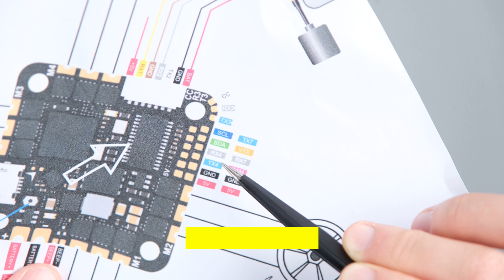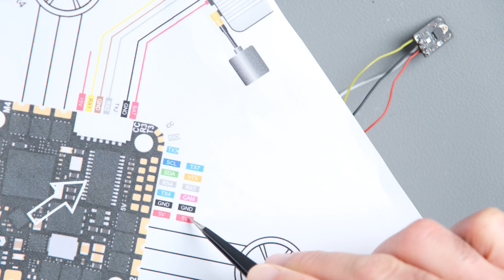🚨🔥FOXEER FOXWHOOP 25 | Build FPV Drone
Thank you very much for watching. Cheers!!!

This is a quick guide on how to build the FOXEER Foxwhoop 25 drone with CADDX Vista and DJI camera!

The prop guards are very tough and FOXEER claims that you can't break it :D

I made this short and without talking because I have another tutorial on how to transform this drone into an O3 drone, it was a challenge, but I love this drone, stay tuned, coming soon!

Chapters:
00:00 Intro Bilu MEDIA - Thank you for your support!
00:13 Components and Tools
00:55 Building the FOXEER Foxwhoop 25 drone
09:13 Testing the drone
09:36  Flight Test

Drones:
DJI Avata
DJI FPV
FOXEER FOXWHOOP
SpeedyBee MASTER 5 HD

BEST FPV TOOLS:
MINIWARE TS101
MINIWARE ES15
Helping Hands
Weller Soldering mat
HOTA D6 Pro Balance Charger
VIFLY Smoke Stopper

RADIOMASTER Tx16S II MAX :

3D Printer:

Cameras:
Nikon D850
Nikon Z6 II
Nikon D810
Nikon D750
Fujifilm XT4

Lenses:
Nikon Z 14-24 mm
Nikon F 24-70 mm
Nikon F 70-200 mm
Nikon F 105 mm macro
Nikon F 24 Tilt - Shift
Nikon F 85 Tilt - Shift
Nikon F 16-35
Fujifilm 16-80

Action cameras:
Gopro Hero 11 black
Gopro Hero 10 black
Runcam Thumb Pro

Bilu Media: Product Photography Studio and Retouching services based in Hamburg, Germany.